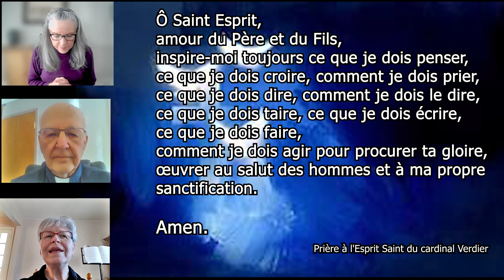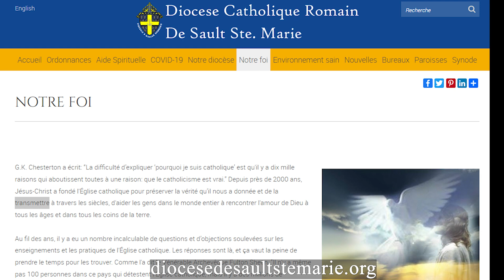2089 : La force du Saint-Esprit dans nos vies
Êtes-vous abonné?

Yolande Clément, Réalisatrice
Mijou Pelletier, Agente de liaison
Guillaume Sirois, Producteur et éditeur de vidéos